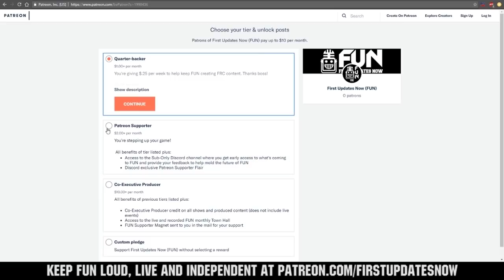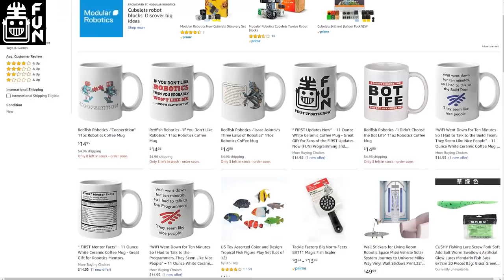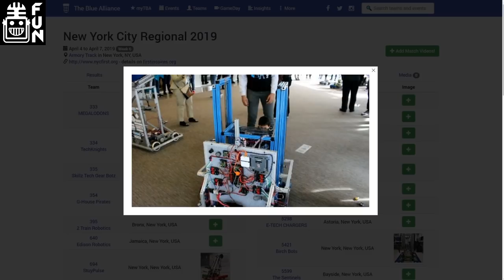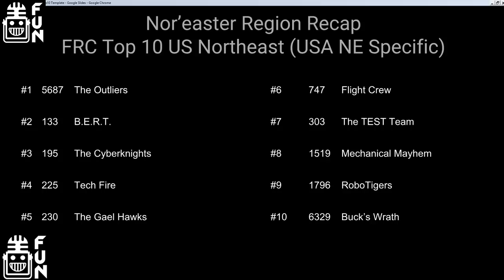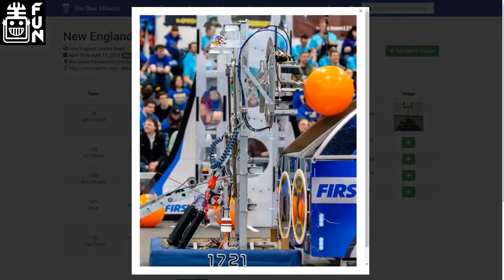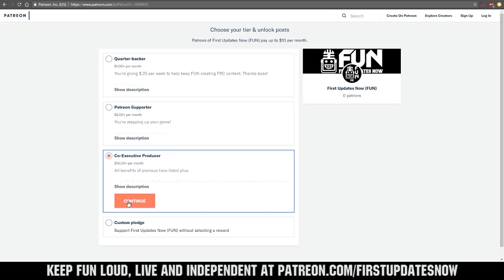Nor'easter Region Week 6 Recap USA Northeast FUN Region Recap